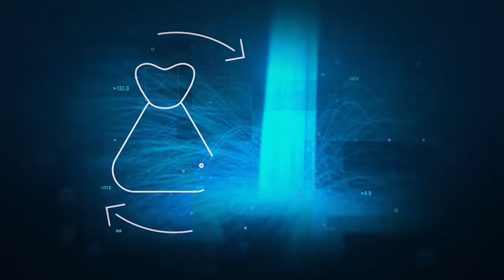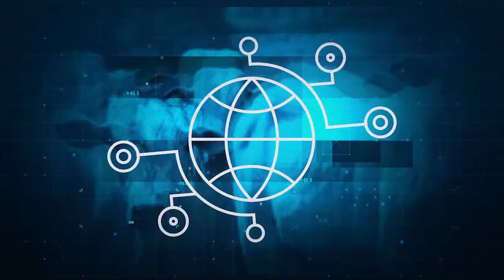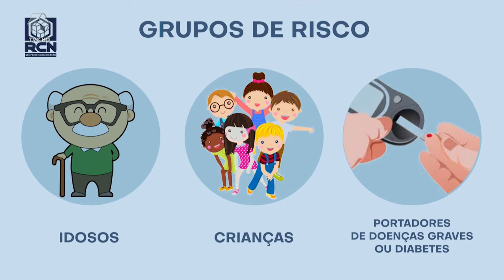RCN NEGÓCIOS 26-06-21